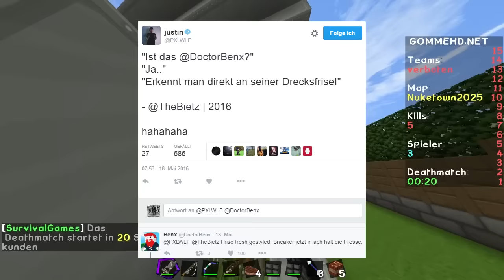IST ER DAS?! - Welcher Youtuber ist das?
►Gutes Mikrofon
►Meine Grafikkarte
►Gute Tastatur
►Meine Maus
►Gute Tastatur
►Mein Bildschirm
►Mein Mauspad

➔ Ihr wollt mit mir reden?: ts.CommunityPB.de

-►Server-IP: gommehd.net
-►Map: Seht ihr im Video! :D

Copyright:
Minecraft™